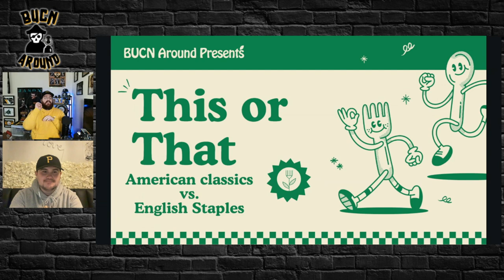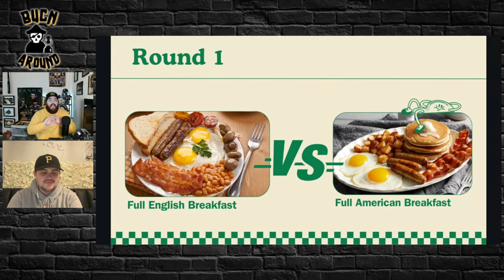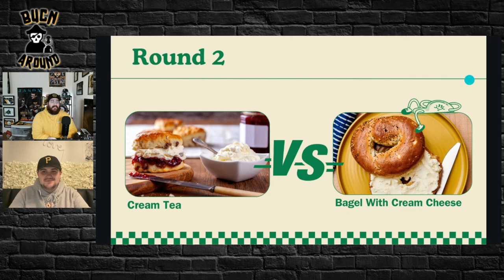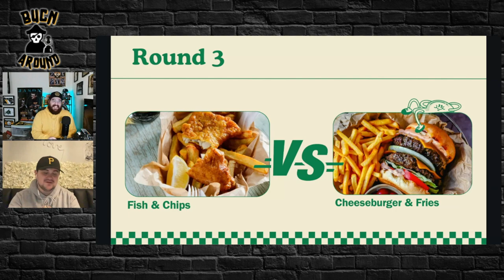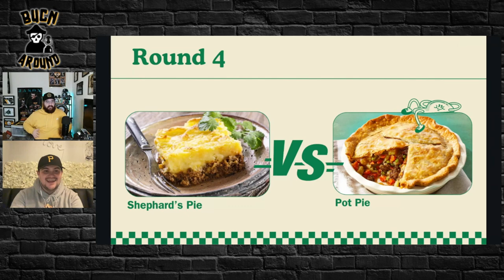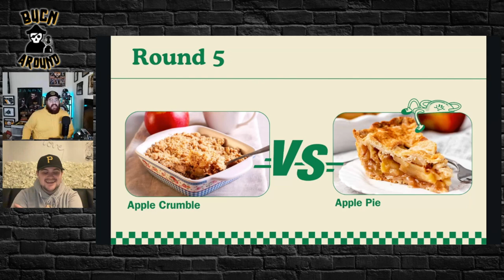How Do You Become A Pittsburgh Pirates Fan In England? With Jamie Crotty | Bucn Around Episode 4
This week's edition of Bucn Around highlights Jamie Crotty, An International fan that has been following the Pittsburgh Pirates for 10 years. We talk about how his fandom came to be, how major league baseball is expanding internationally, and whose country has better cuisine.